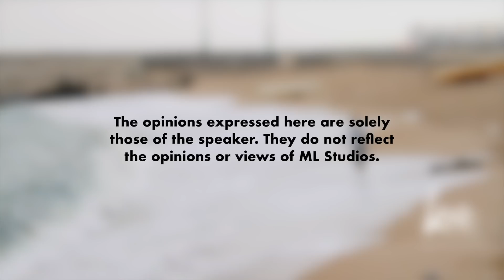Kelebihan Belajar di Alexandria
Semua tempat ada kelebihan dan kekurangan dia. Ini cerita tentang Alexandria, Mesir.